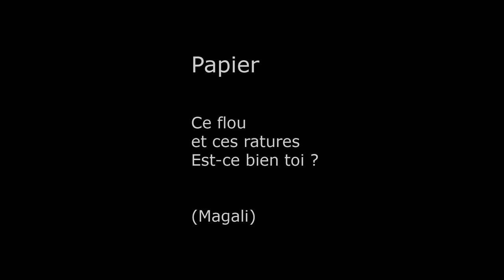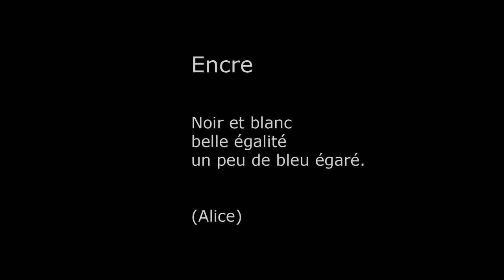Stage Photo - AKDT 2014 : Construire son projet - Prof. Pivi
Diaporama des séries des participants au stage.
Prof. Pivi Molinghen à l'AKDT (Académie Internationale d'été de Wallonie) - Libramont-Chevigny